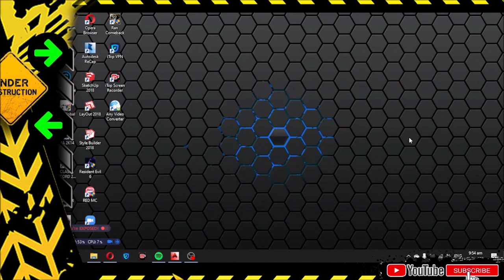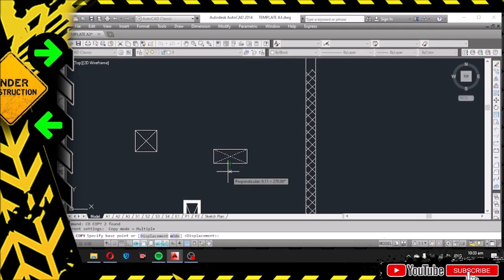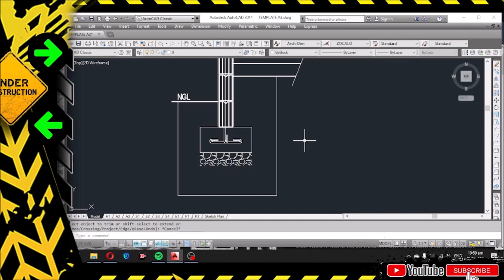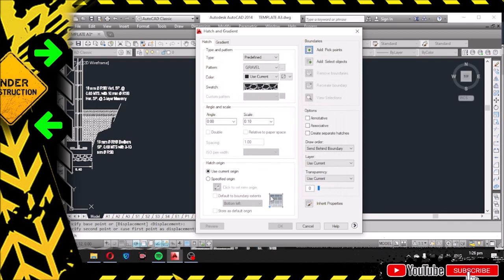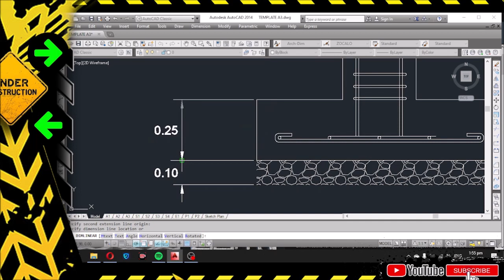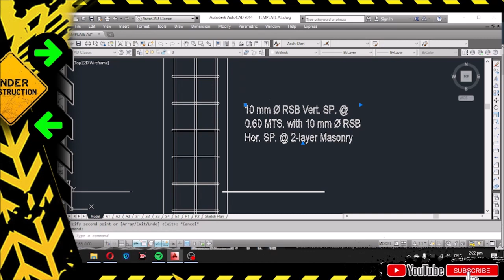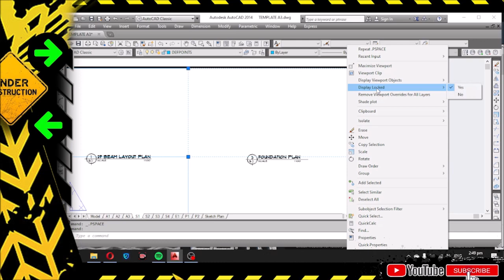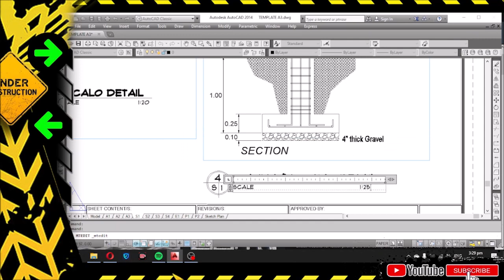Structural Drawing Part 1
FOUNDATION PLAN
ZOCALO DETAIL
COLUMN & FOOTING DETAIL

P.S. Sorry for the border and the audio. I set the video to 1.25x speed that's why my voice went small.